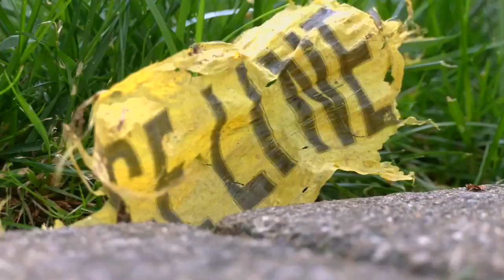Louisville Police say DNA identified neighbor as killer of woman in the Crescent Hill neighborhood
A Louisville man and registered sex offender has been charged in the the murder of a 50-year-old woman in the Crescent Hill neighborhood after police said DNA evidence led to his arrest.

Police said on Monday, April 18, officers were called to a home on South Birchwood Avenue, near Frankfort Avenue in Louisville's Crescent Hill neighborhood, after someone reported that a person was found unconscious and unresponsive there.